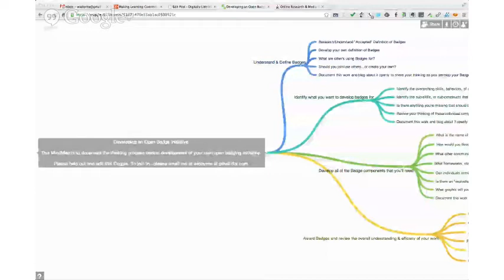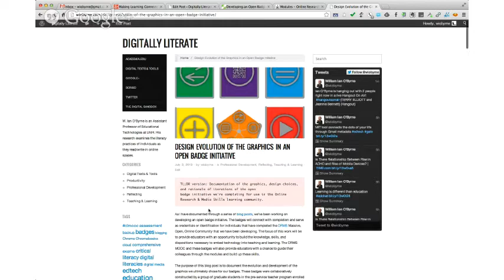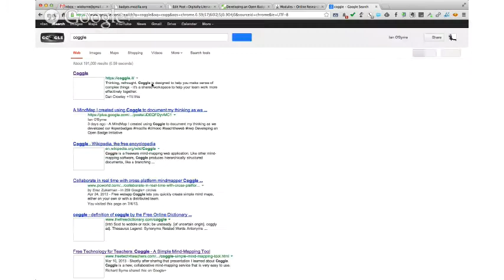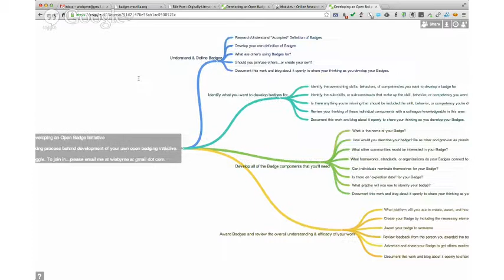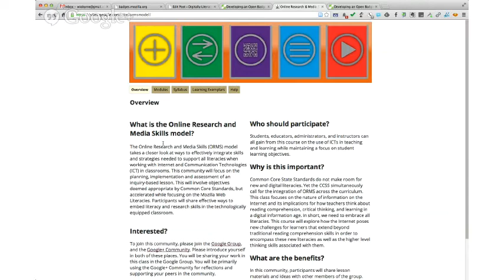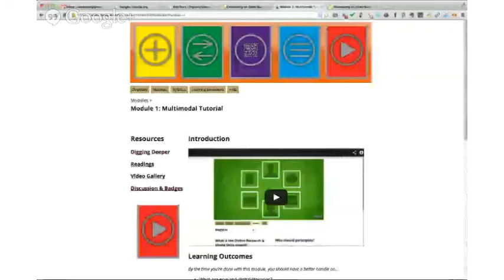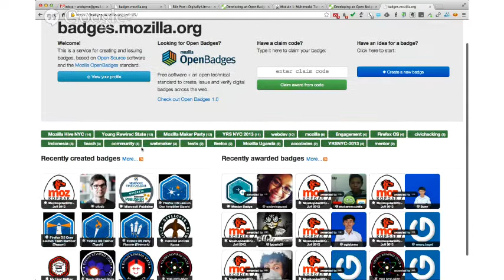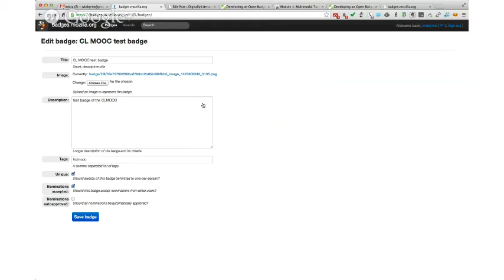Make With Me: Digital Badges